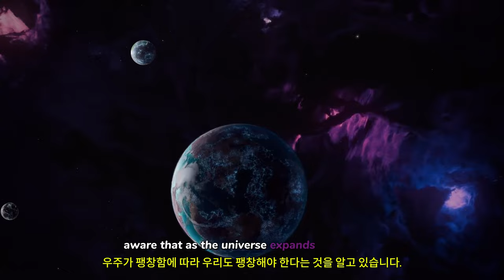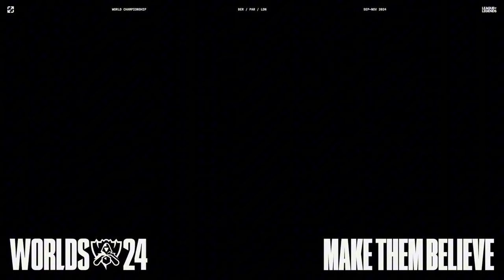리그 오브 레전드 ( League of Legends ) 먼지에서 먼지로 Dark Star 2024 스킨 예고편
💎Price / discount / sum :

🏆Early Access 💥 TEST 💥 Information :
그의 손이 닿기 전까지는 한계가 없었습니다. 다크 스타 사일러스, 요릭, 조이, 카이사, 다크 코스믹 다이애나 10월 23일을 통해 망각을 환영합니다.

프레스티지 다크 코스믹 다이애나는 게임 내 이벤트 상점에서 월드 2024 이벤트 토큰으로 교환할 수 있습니다.

🎀Supported Languages
영어
일본어
중국어
한국어
스페인어
프랑스어
독일어
포르투갈어
러시아어
이탈리아어
터키어
태국어
베트남어
인도네시아어
말레이어
필리핀어
아랍어
히브리어
우크라이나어
체코어
헝가리어
슬로바키아어
스웨덴어
노르웨이어
덴마크어
핀란드어

🕹️Game content
리그 오브 레전드는 세계 최고의 MOBA(Multiplayer Online Battle Arena) 게임입니다. 끝없이 이어지는 실시간 전투와 협동을 통한 팀플레이, RTS와 RPG를 하나의 게임에서 동시에 즐길 수 있는 새로운 장르의 온라인 게임입니다. 두 팀은 각기 독특한 특성과 플레이스타일을 자랑하는 강력한 챔피언을 소환하여, 다양한 모드의 전장에서 정면 대결을 펼칩니다. 신규 챔피언이 끊임없이 추가되며, 지속적인 업데이트가 이루어지고, 흥미진진한 e스포츠 대회의 중심이기도 한 리그 오브 레전드에서 많은 동료 소환사들과 함께 박진감 넘치는 전투를 즐겨보세요!